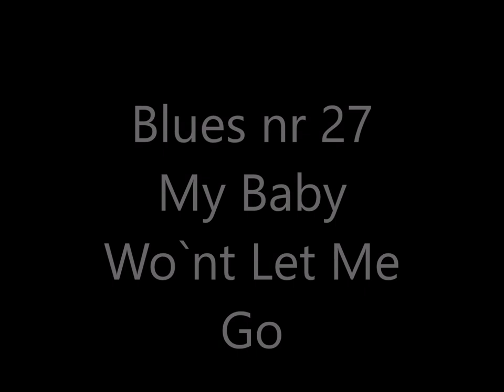Blues nr 27, My Baby Won`t let me go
lähön kelekassa